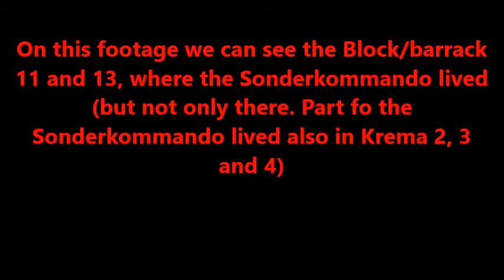Auschwitz Birkenau Sonderkommando Barrack where they lived